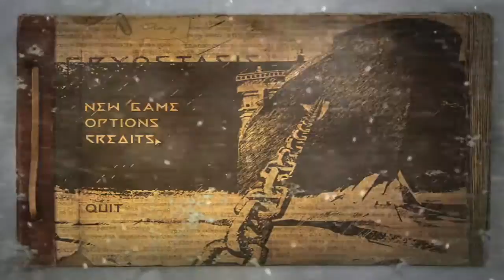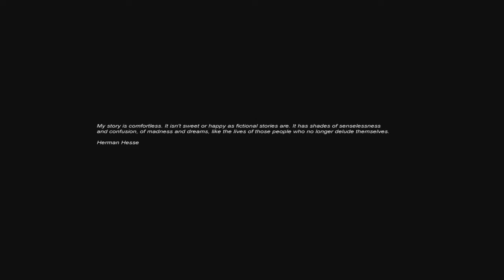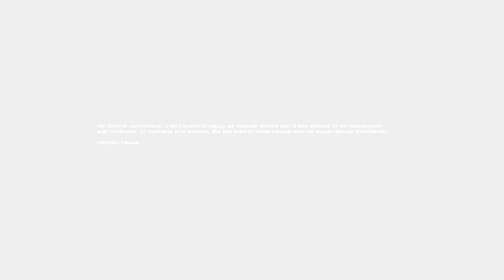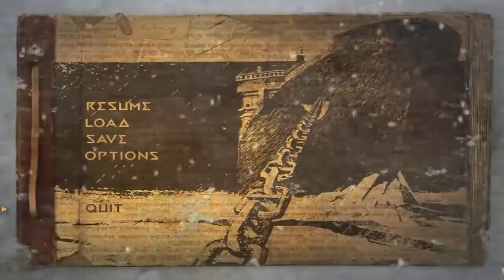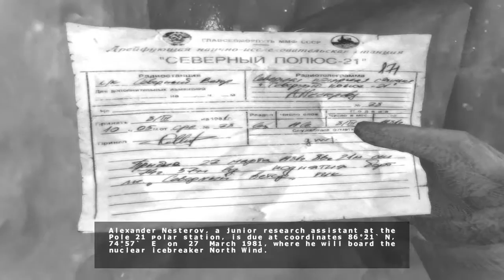Cryostasis pt 1|B